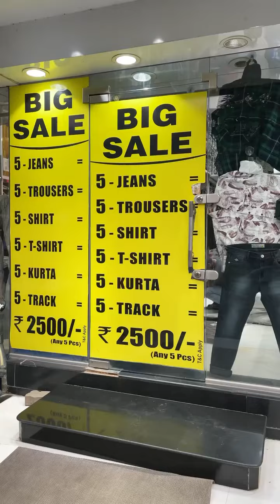MOJ Men’s Studio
MOJ,men’s studio,shop no -8,shirin apt,sec-29,vashi Navi Mumbai-400703,